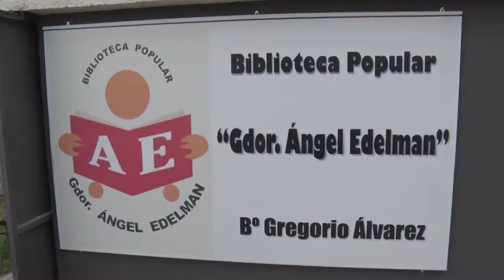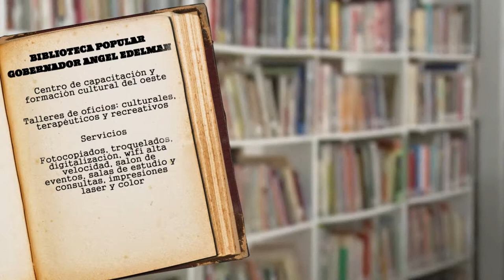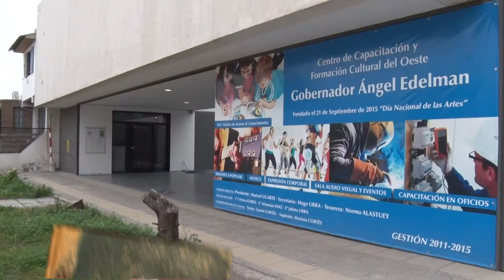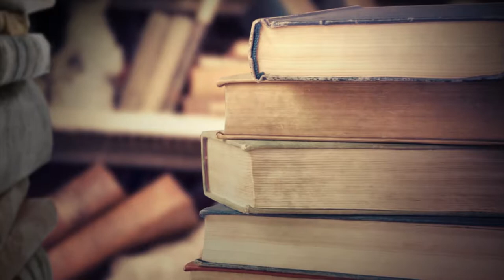RTN - BIBLIOTECAS POPULARES - Gobernador Ángel Edelman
Bibliotecas Populares son una serie de micros producidos por Radio y Televisión de Neuquén que tiene como objetivo mostrar las distintas bibliotecas que funcionan en la provincia y que sus protagonistas nos cuenten su historia.

Radio y Televisión del Neuquén (RTN) es el multimedio público estatal de la Provincia del Neuquén.
En nuestra página podés escuchar la radio y ver televisión en vivo de forma rápida y sencilla.
Probálo con cualquiera de tus dispositivos: celular, tablet o computadora.
CANAL 18 de Davitel Neuqúen Capital